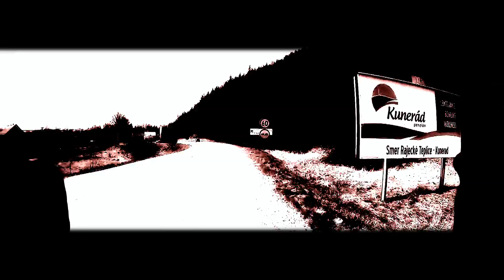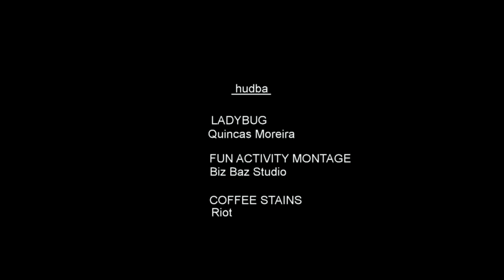ROSTAN FILM / Cyklojazda Žilina - Rajecká Lesná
Animované zobrazenie jarnej cyklojazdy zo Žiliny do Rajeckej Lesnej a späť.

TRASA:
Žilina - Rosina - Bytčica - Lietavská Lúčka - Porúbka - R. T. Poluvsie  - Rajecké Teplice - Kľače - Rajec - Šuja - Rajecká Lesná
približne 27,00 km

Rajecká Lesná - Šuja - Rajec - Kľače - Rajecké Teplice - R. T. Poluvsie - Turie - Višňové - Rosina - Žilina
približne 27,00 km